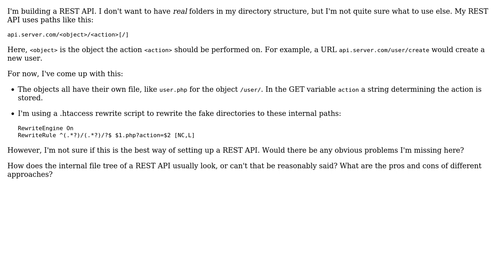Software Engineering: REST API internal directory structure and RewriteEngine